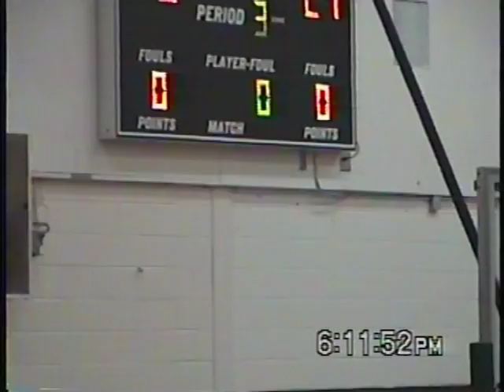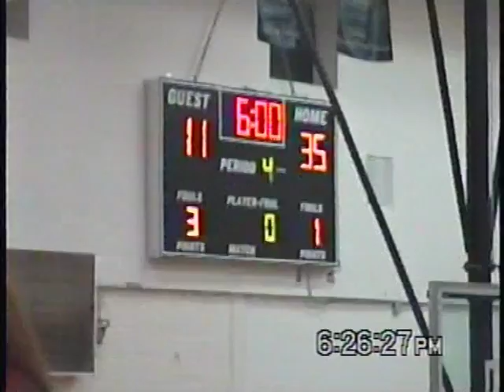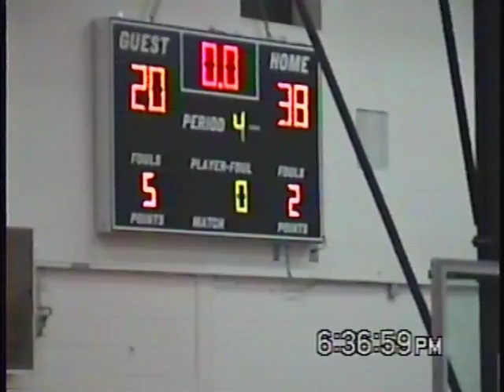2016 WLA vs NHMS Boys 8th Grade